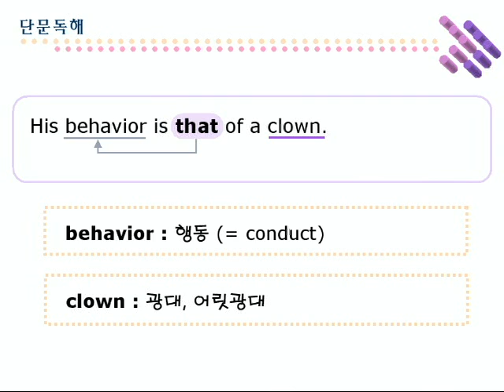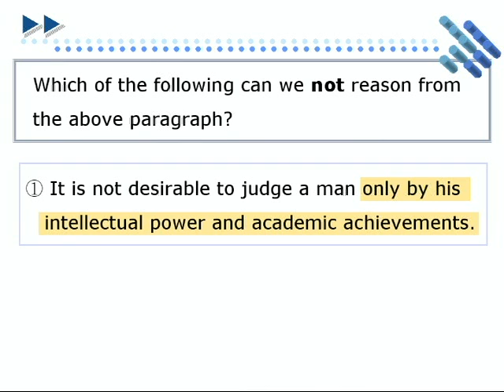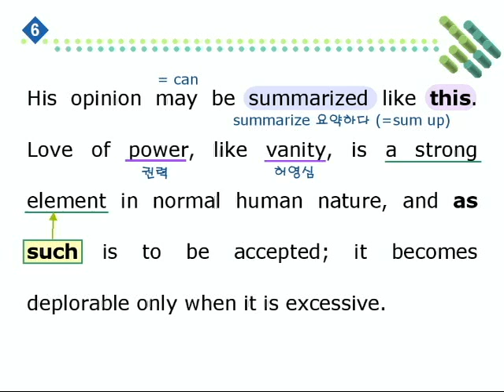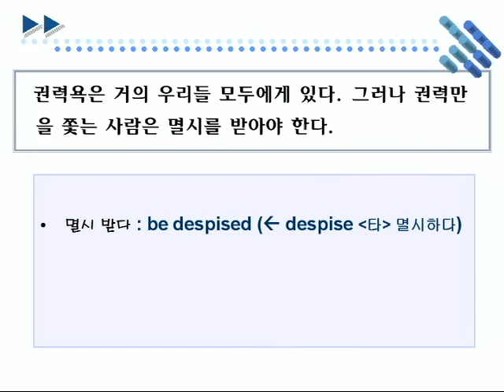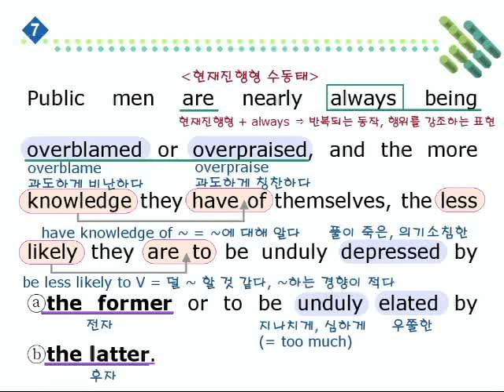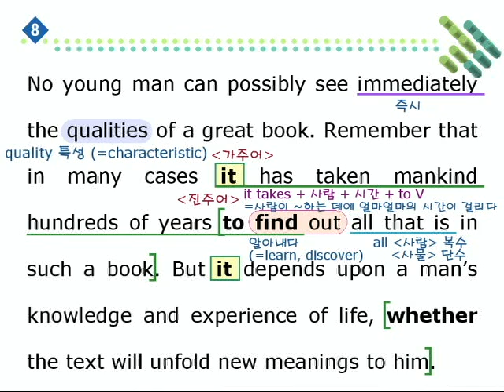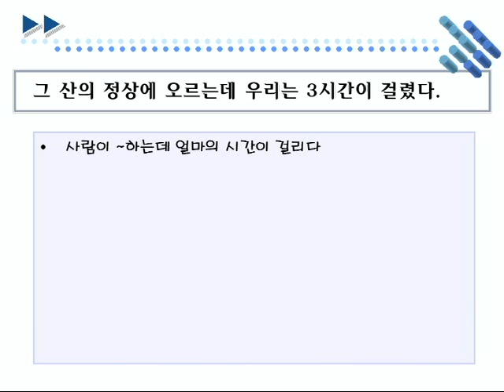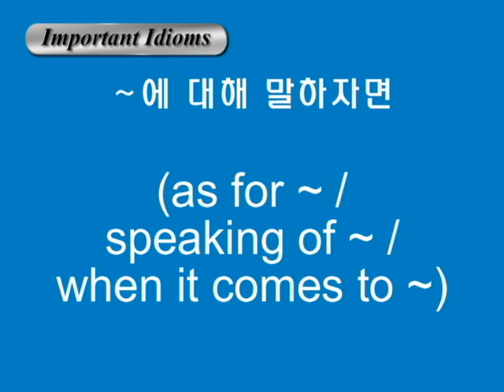종합영어 12장 2단문독해2강